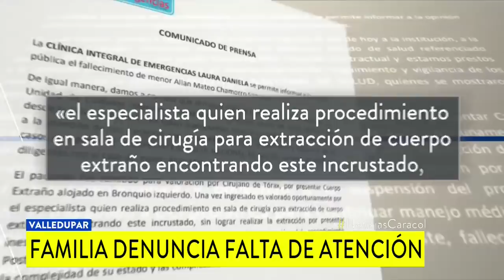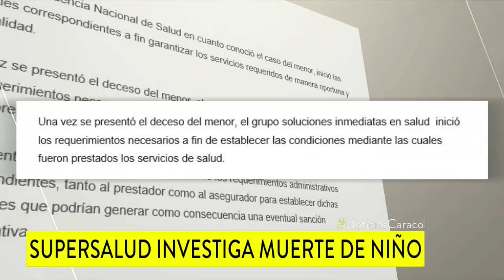Pequeño bebé murió, supuestamente, por paseo de la muerte en Valledupar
El niño ingirió un objeto que se alojó en sus pulmones. Sus padres alegan que no recibió atención oportuna porque le negaron el ingreso en tres clínicas.